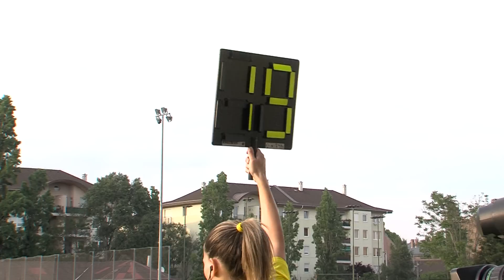MTK Hungária FC - Ferencvárosi TC | 1-3 | JET-SOL Liga Döntő | 2. mérkőzés | MLSZ TV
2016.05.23., JET-SOL Liga Döntő, 2. mérkőzés
MTK Hungária FC - Ferencvárosi TC 1-3 (0-2)
összefoglaló